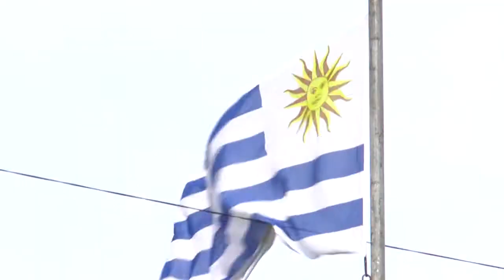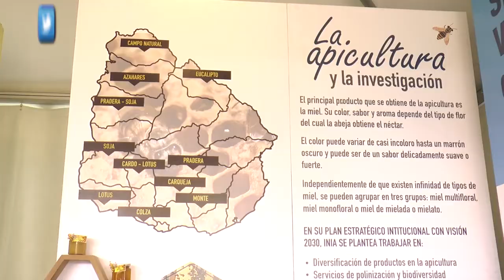EXPO MELILLA 2018 - SERGIO BOTANA